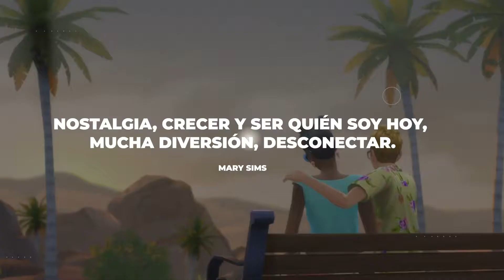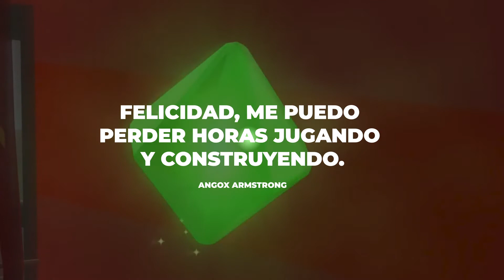¡Feliz Cumpleaños Los Sims!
Hoy es un día muy especial, nuestro juego favorito cumple 20 años, es por eso que hicimos este video para mostrar solo algunos de los sentimientos que la Comunidad Simmer tiene por Los Sims.

¡Feliz cumpleaños @LosSimsES! 🎂🎉🥳